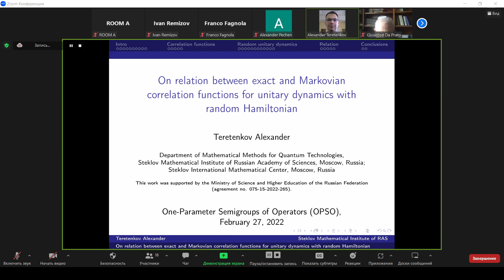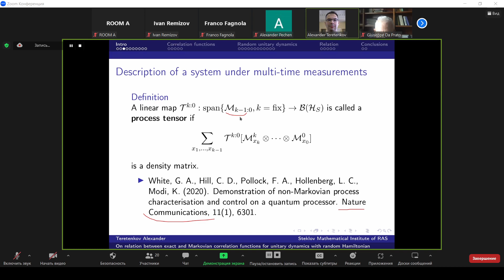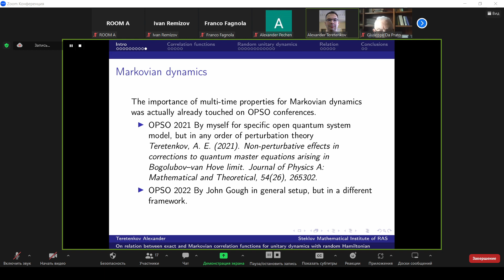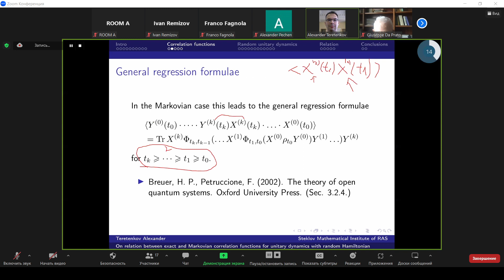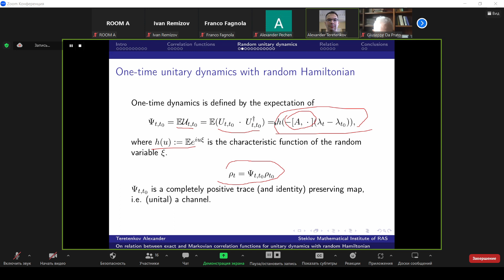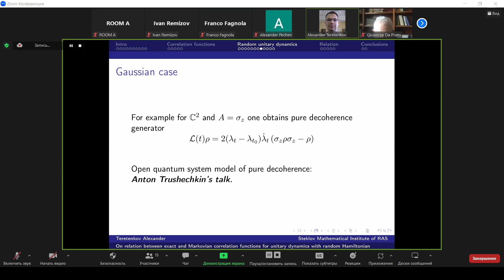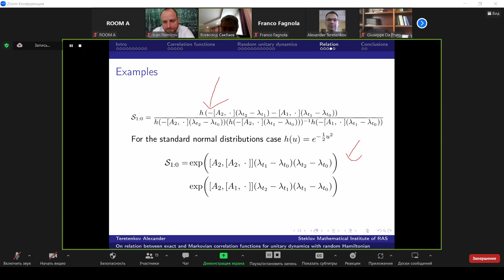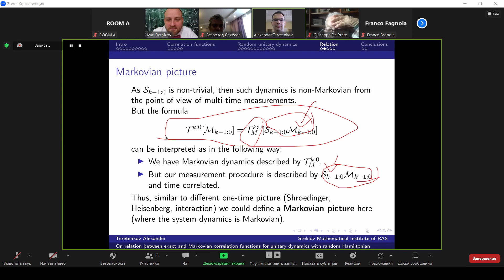Alexander Teretenkov - On relation between exact and Markovian correlation functions...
Speaker: Alexander Teretenkov
Full title of the talk: On relation between exact and Markovian correlation functions for unitary dynamics with random Hamiltonian

One-Parameter Semigroups of Operators (OPSO) 2023 Online Conference
HSE University, Nizhny Novgorod, Russia